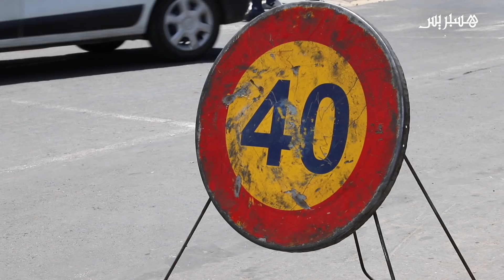تحسبا للاكتظاظ في أزقتها.. السلطات تغلق منطقة درب السلطان في وجه الزوار مع اقتراب عيد الفطر